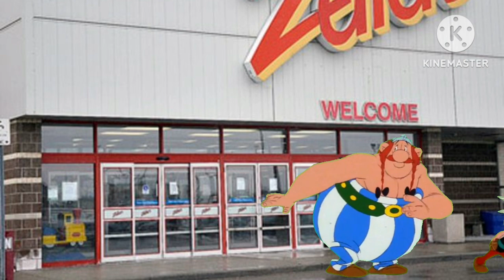Asterix and Obelix end up in Zellers (English)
Requested by @michaellittlepage4314  and @williamharding730 .
Greenscreen by @Artur_09 .